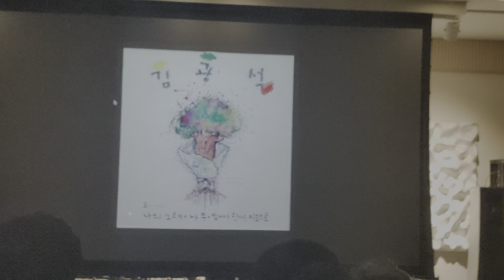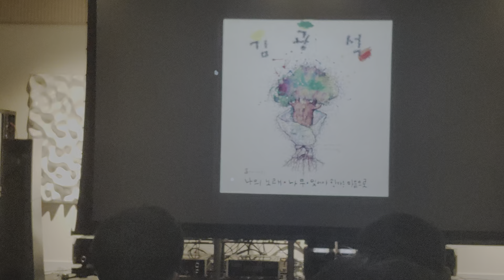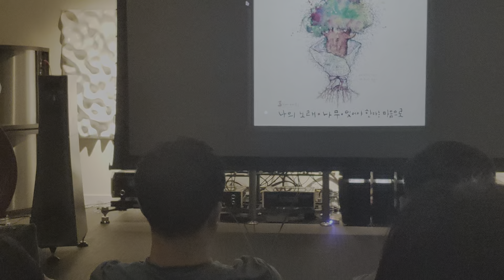06 LP 에서 추출한 dsd 128